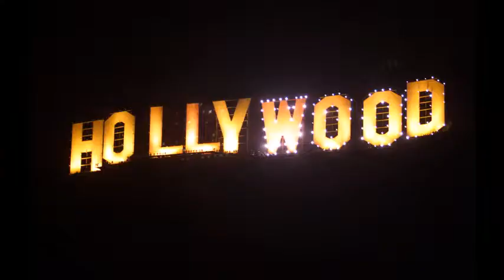Miley Cyrus - Picture Video